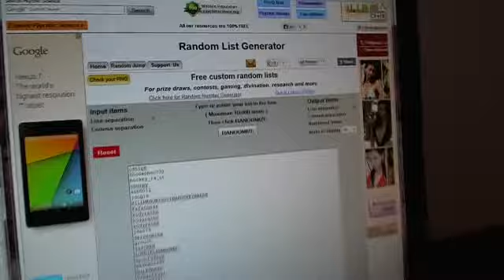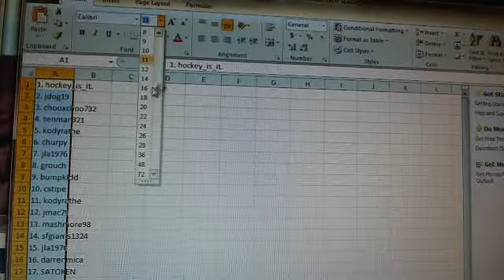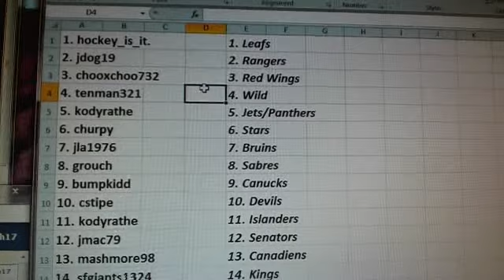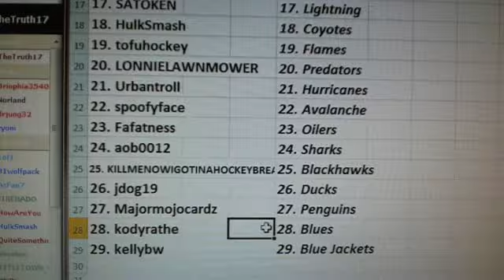Team Draw Results ~ 2012 13 Prime Hockey 8 Box Case Break #1`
1. hockey_is_it.    1. Leafs
2. jdog19    2. Rangers
3. chooxchoo732    3. Red Wings
4. tenman321    4. Wild
5. kodyrathe    5. Jets/Panthers
6. churpy    6. Stars
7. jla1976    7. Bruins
8. grouch    8. Sabres
9. bumpkidd    9. Canucks
10. cstipe    10. Devils
11. kodyrathe    11. Islanders
12. jmac79    12. Senators
13. mashmore98    13. Canadiens
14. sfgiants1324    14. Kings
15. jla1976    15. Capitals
16. darrenmica    16. Flyers
17. SATOKEN    17. Lightning
18. HulkSmash    18. Coyotes
19. tofuhockey    19. Flames
20. LONNIELAWNMOWER    20. Predators
21. Urbantroll    21. Hurricanes
22. spoofyface    22. Avalanche
23. Fafatness      23. Oilers
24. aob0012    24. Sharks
25. KILLMENOWIGOTINAHOCKEYBREAK    25. Blackhawks
26. jdog19    26. Ducks
27. Majormojocardz     27. Penguins
28. kodyrathe    28. Blues
29. kellybw    29. Blue Jackets